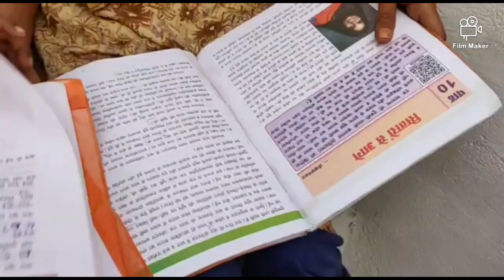Sucssess story of puneet dewangan ward 70 chandinidih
MUNICIPAL CORPORATION OF Raipur Chhattisgarh